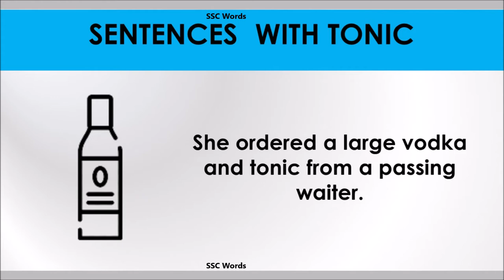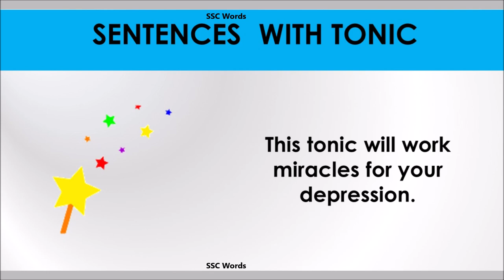Tonic - Improve English - Meaning and 5 sentences - GRE / CAT / GMAT word - SSC Words